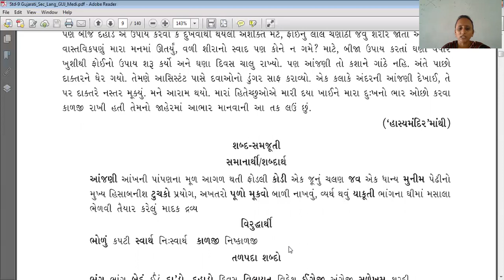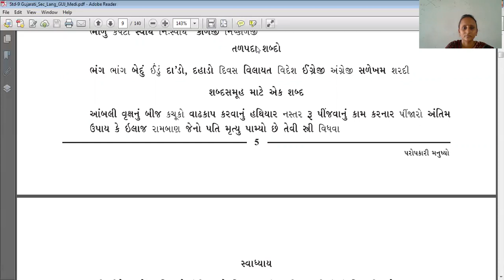4 9TH GUJARATI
4 9TH GUJARATI